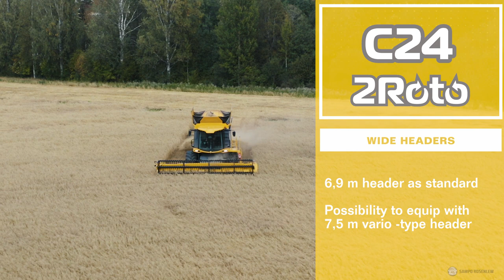Sampo Rosenlew Comia C24 Hybrid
Comia C24 has many nice features:
- 10000 liter grain tank
- Double rotary system
- Pre-threshing cylinders
- Over 30% more capacity than a same size walker combine